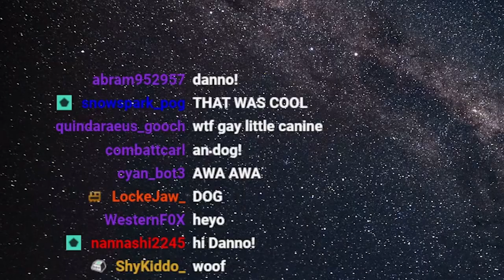K n o t